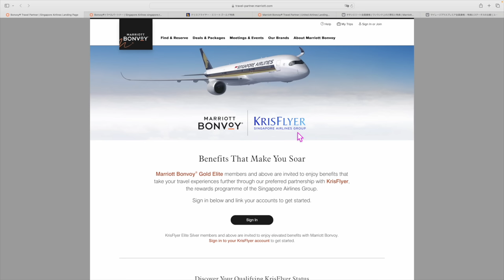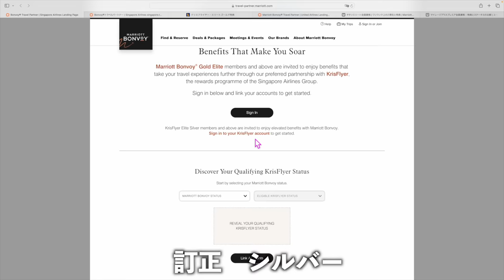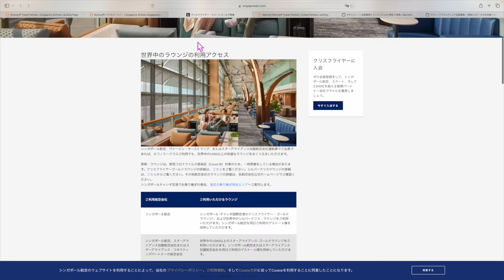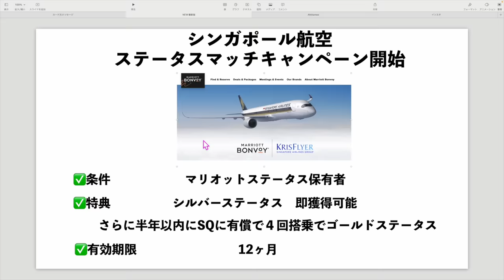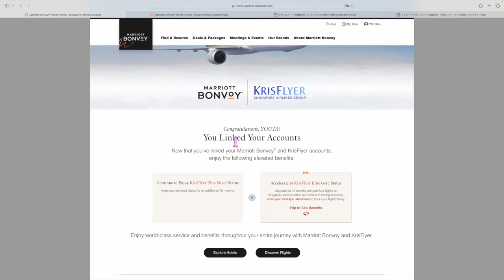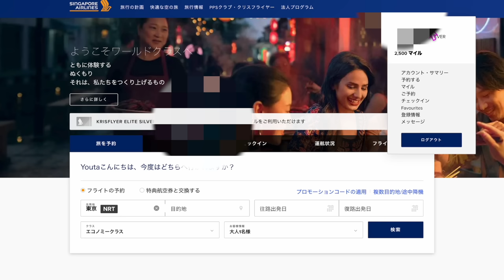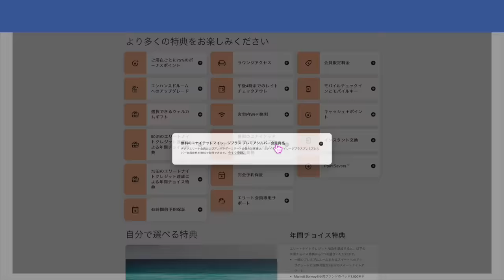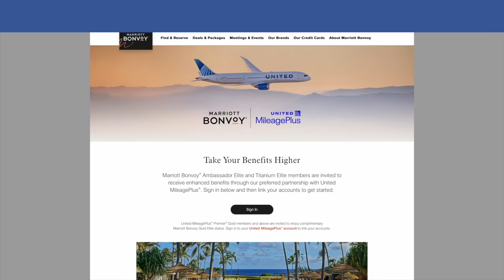【概要欄確認必須】マリオットボンボイ🏨ホテル、シンガポール航空とステータスマッチを開始へ✈️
追記　マリオットゴールドからだとシルバー会員になれないようです。
お詫びして訂正いたします。申し訳ありません。

(JALマイルだと2,000マイル✈️ANAだと2,800マイル

1️⃣Wi-Fi切って上のコードからアプリをDL
2️⃣ログインしないで上のURLから再度入り登録
3️⃣登録時、電話番号で登録(サブ端末でLINEで入ったらダメでした。奥様アカウントは電話番号でできました！)
4️⃣トップ画面の下、中央のギフトをクリック
5️⃣チェックインを10日間で完

番号　00098010